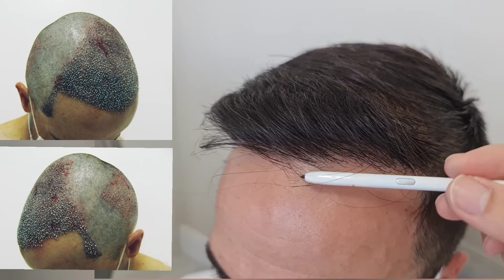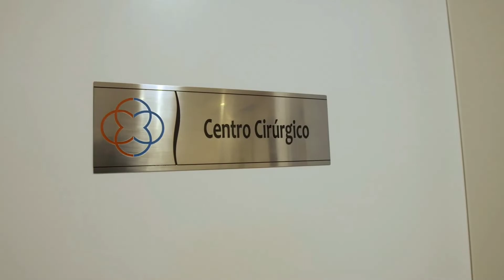Resultado após 12 meses 1 ano transplante FUE Correção grau IV com alta densidade em toda a frente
Resultado após 12 meses 1 ano transplante Correção grau IV com alta densidade em toda a frente , gigasessão com Dr. Paulo Lu - Sorocaba - SP.